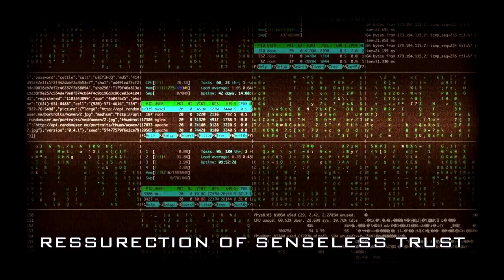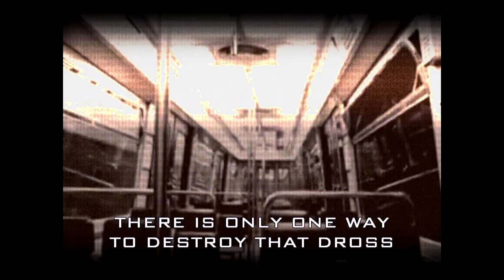Sekator - Fear Controlled (Official Video)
Recorded with Grzegorz Bukowski and Paweł Patyniak
Mix/Master by Sergiusz Smolnicki
Video by Jakub Różycki

Sekator:
drums - Adam Niekrasz
bass - Maciej Krzewski
guitars - Jakub Andruszkiewicz, Jakub Różycki
vocals - Przemysław Krzewski, Jakub Różycki